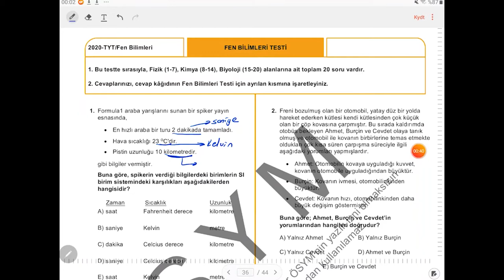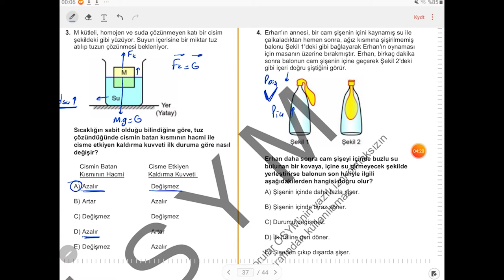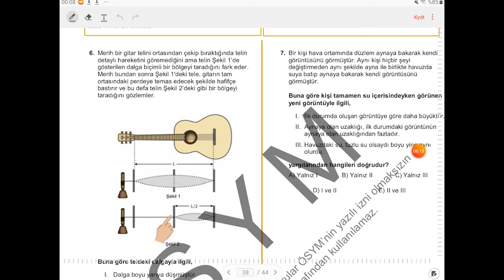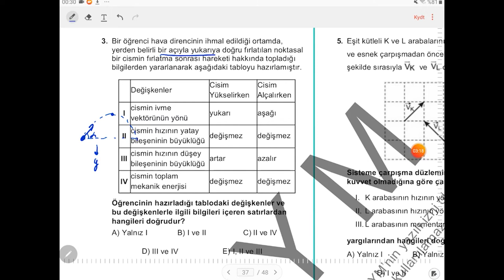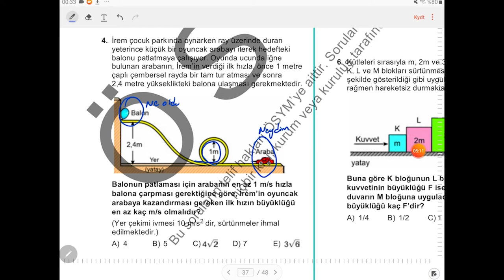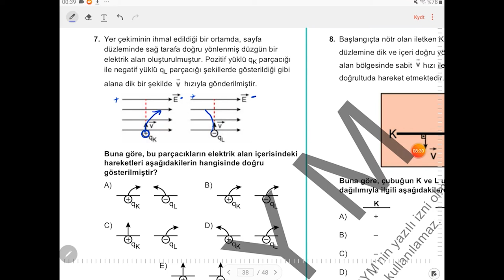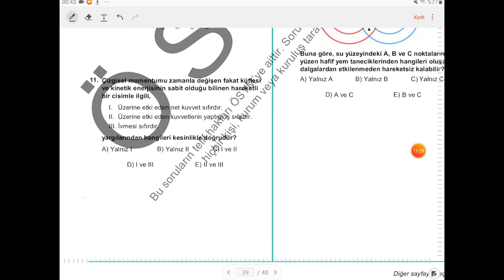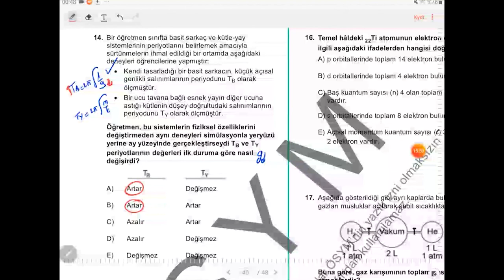2020 YKS Fizik Sorularının Çözümleri